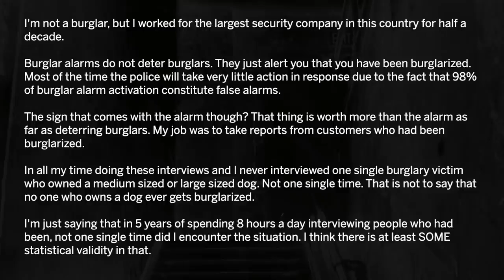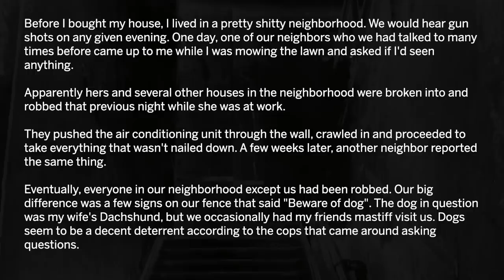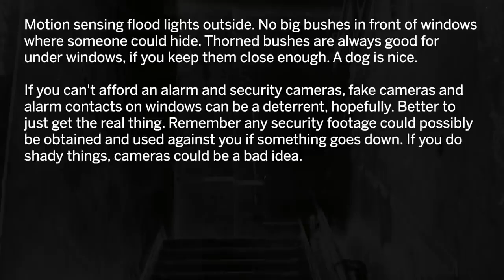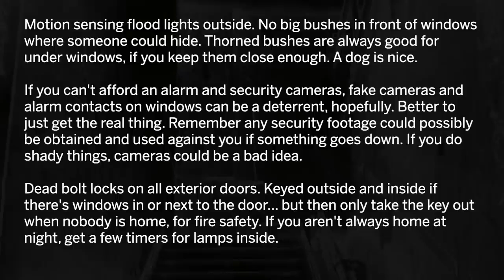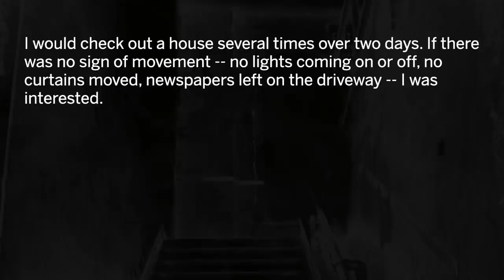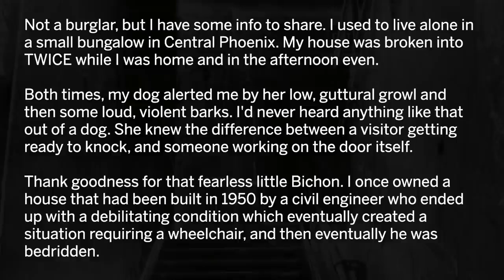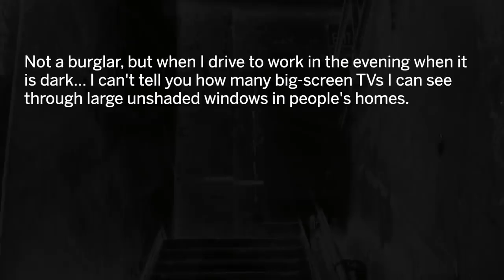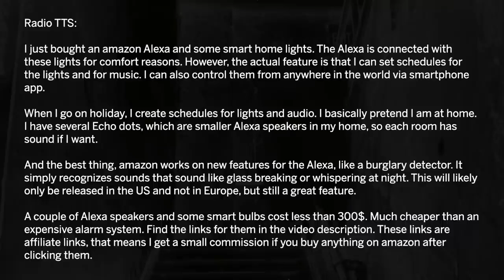Ex-burglars reveal 10 tips to stop your home being robbed this summer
Many of the 'clever tricks' home owners rely on to keep burglars out - such as leaving lights on at night - simply don't work. Burglars do proper...

How To Prevent A Burglary
The good news? You can prevent a burglary at your home
Install a security system
Hide your valuables
Lock your doors and windows
Be careful who you let in
ID your belongings: Engrave your phone number of other identifying information on electronics and other valuables
Outside your home
Don't hide a key